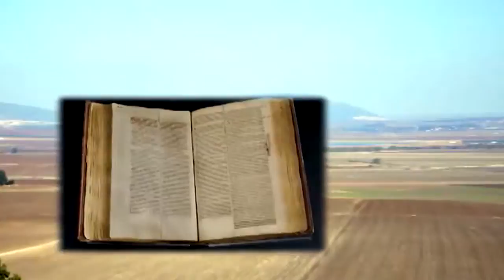BIBLICAL CITY: MEGIDDO